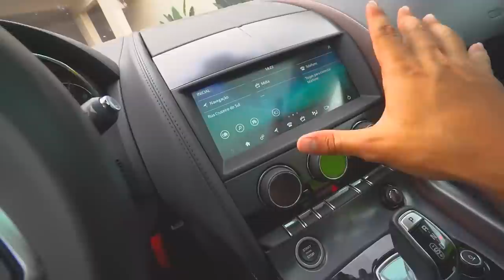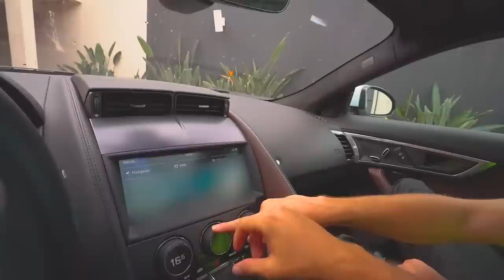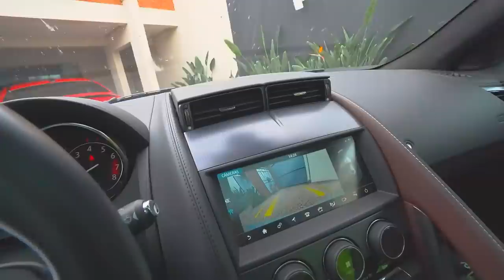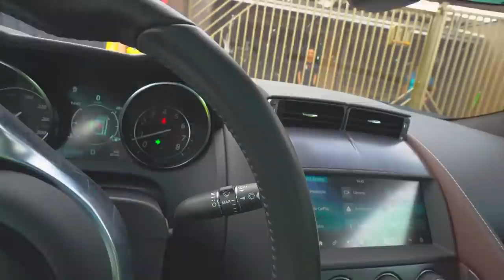MOSTRANDO MEU NOVO CARRO PRA MINHA FAMÍLIA!! * minha vozinha chorou *